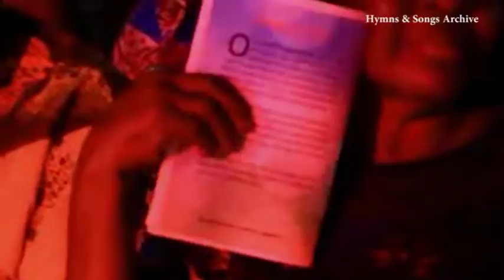Hot Niger Delta Gospel Songs, Praise & Worship songs, Isoko & Urhobo Christian Songs @ Singspiration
Singspiration is an annual praise and worship programmme of the Anglican Youth Fellowship of St Andrew's Anglican Cathedral, Warri, Delta State, Nigeria. This is the Singspiration of the year 2018.